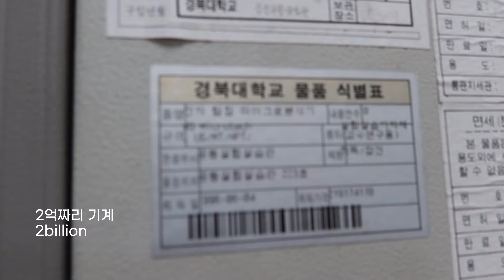공기 오염의 주범? 이산화질소 직접 만들어 실험하기 | 산성비 원인 | 사산화이질소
Chemical formula (explanation)
1. Cu(s) + 4HNO3(aq) → Cu(NO3)2 + 2NO2 + 2H2O
구리 + 질산 → 질산구리 + 이산화질소 + 물
Copper + nitric acid → copper nitrate + nitrogen dioxide + water

2. 2NO2(g) ↔ N2O4(g) (가역 반응)
이산화 질소 분자 2개 [갈색] (냉각)→ 사산화 이질소 생성[무색]
사산화 이질소 (상온)→ 이산화 질소
2 Nitrogen Dioxide Molecules [Brown] (Cooling) → Nitrogen tetraoxide production [Colorless]
Nitrogen tetraoxide (room temperature) → nitrogen dioxide

3. 4NO2 + H2O → 5HNO3 + 2NO
이산화질소 + 물 → 질산(산성) + 일산화질소
산성비의 주요 원인!
Nitrogen dioxide + water → nitric acid (acidic) + nitrogen monoxide
The main cause of acid rain!